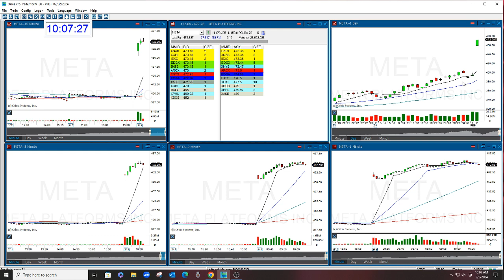META GAP OPTION NEWSLETTER HUGE CALL 2-2-2024